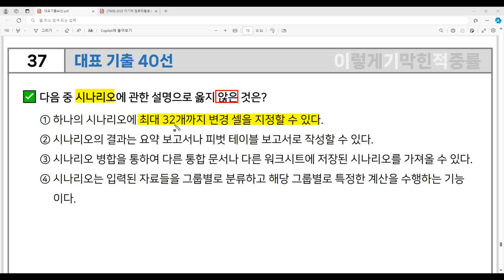[컴활2급 필기] 대표 기출 40선 - 37